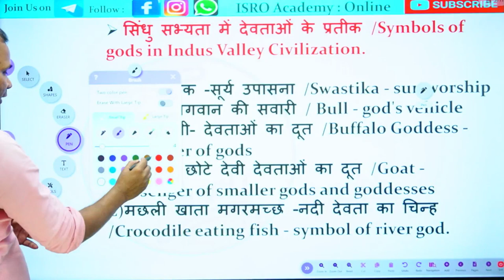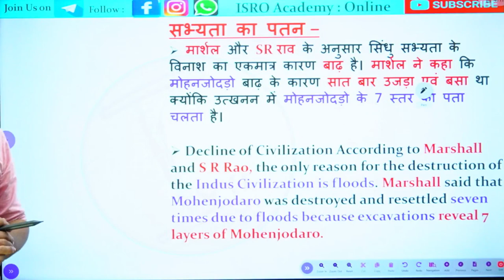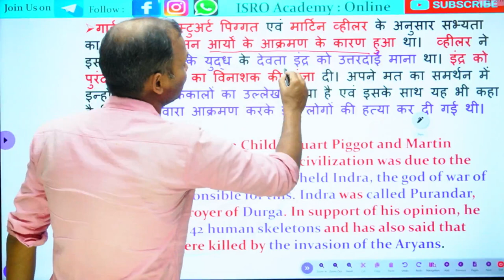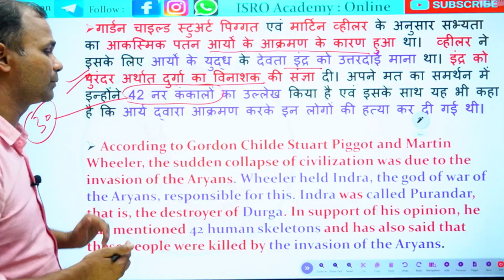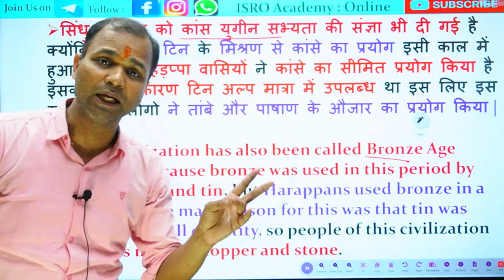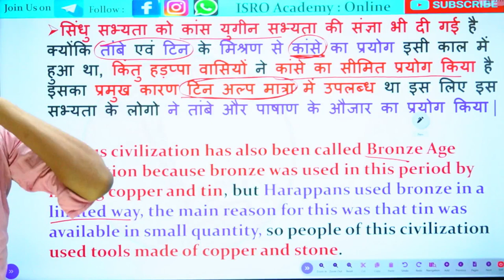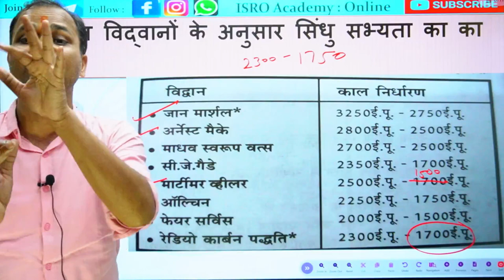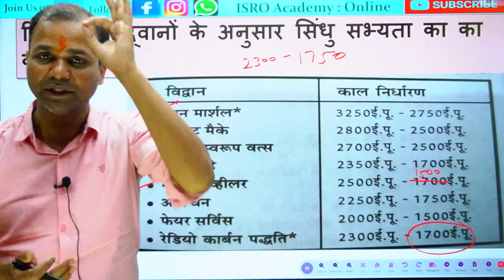सिंधु घाटी सभ्यता | PART-6 | ANCIENT HISTORY | BY VIJENDRA SIR | ISRO ACADEMY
"Discover the Secrets of the Indus Valley Civilization with ISRO Academy's SSC Exam Prep!

Join us on a fascinating journey through the ancient world as we explore the Indus Valley Civilization, also known as the Harappan Civilization or Sindhu Ghati Sabhyata. Our expert-led series takes you deep into the fertile plains of the Indus River and its tributaries, uncovering the mysteries of one of the world's earliest urban societies.

At ISRO Academy, we delve into the intricacies of advanced urban planning, sophisticated architecture, and the robust economy that characterized the peak of this ancient civilization. From the meticulously planned cities of Harappa, Mohenjo-Daro, and Dholavira to the bustling trade routes connecting Mesopotamia, Central Asia, and the Indian subcontinent, we provide valuable insights to help you excel in your SSC exams.

Our comprehensive coaching covers the social structure, economy, and cultural achievements of the Harappan people, including their mastery of pottery, metallurgy, and sculpture. We delve into the enigmatic Indus script and discuss theories surrounding the decline of this remarkable civilization.

Prepare for your SSC exams with ISRO Academy and unlock the secrets of the past while gaining valuable knowledge for your future.
  For Maths ( Sonu Sir ) :
  For Reasoning ( Akash Sir ) :
  For English ( Manish Sir) :

About ISRO Academy: Offering the best coaching for SSC in Varanasi, providing top-notch faculty and a conducive learning environment in Uttar Pradesh (UP). We also specialize in banking, computer education, and mentorship for state-level and UPPCS exams.

If you found this content helpful, remember to give it a thumbs up, share it with your peers, and subscribe to ISRO Academy for the finest coaching and mentorship in SSC, banking, and state-level exams.

 Links are given below of our other social platforms.